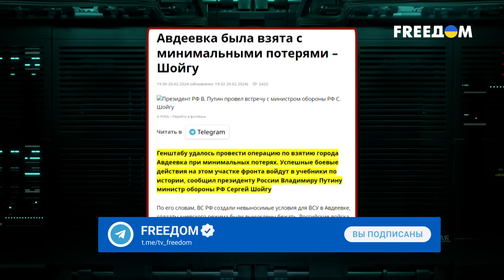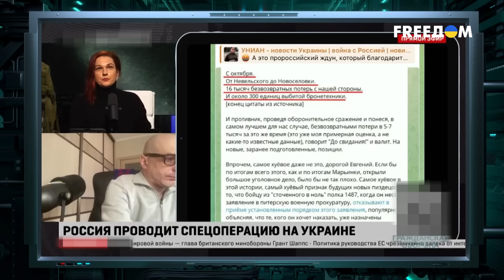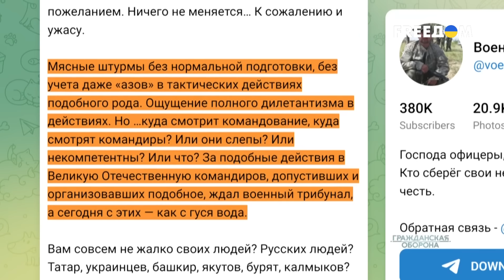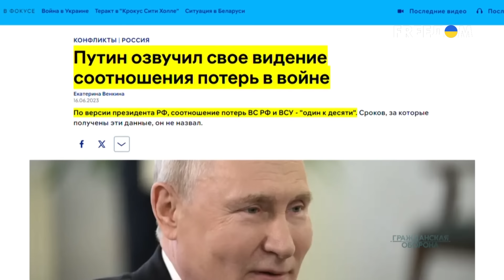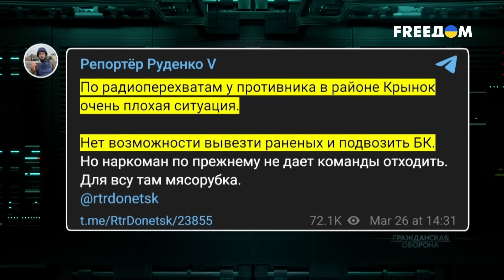РФ теряла в одном дворе Авдеевки по 30 человек. Что на самом деле сказал Шойгу Путину?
Когда чуть более месяца назад Путин и Шойгу перед всей страной хвалились якобы минимальными потерями в Авдеевке, все были в шоке. На самом же деле Россия теряла по 30 человек только в одном дворе Авдеевки. Казалось бы, здесь бы пропагандистам показать россиянам реальную цену Авдеевки, но вместо этого Соловьев и компания в привычном для себя стиле наоборот принялись травить всех, кто не хотел скрывать правду. Больше реальных подробностей – в материале.